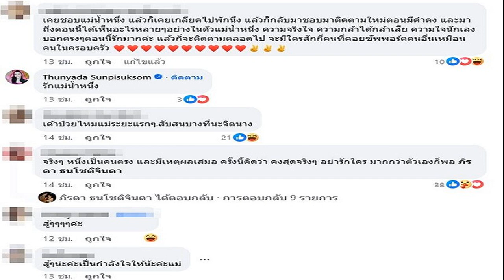คึกคัก! รมต ชุดใหม่ ตบเท้าเข้าทำเนียบ ตรวจโควิด 19 ก่อนถวายสัตย์พรุ่งนี้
5 ก.ย. 2567
11:25 น.
ทำเนียบคึกคัก! “รองนายกรัฐมนตรี – รมต.ชุดใหม่” 22 คน ตบเท้าเข้าตรวจหาเชื้อโควิด-19 ก่อนเข้าเฝ้าถวายสัตย์ฯ วันที่ 6 ก.ย.นี้
เมื่อเวลา 10.00 น. วันที่ 5 ก.ย. 2567 ที่ทำเนียบรัฐบาล ผู้สื่อข่าวรายงานว่า สำนักเลขาธิการคณะรัฐมนตรี (สลค.) แจ้งให้รองนายกรัฐมนตรี และรัฐมนตรีชุดใหม่ ในรัฐบาล น.ส.แพทองธาร ชินวัตร นายกรัฐมนตรี ทยอยเดินทางเข้าตรวจหาเชื้อโควิด-19 โดยวิธี RT-PCR จากทีมแพทย์ของโรงพยาบาลบำราศนราดูร ที่ตึกสันติไมตรี ทำเนียบรัฐบาล ก่อนที่นายกฯ จะนำครม.ชุดใหม่เข้าเฝ้าฯ ถวายสัตย์ปฏิญาณ ในวันที่ 6 ก.ย.

โดยมีรัฐมนตรี 22 คนเดินทางมาตรวจ ซึ่งนายจุลพันธ์ อมรวิวัฒน์ รมช.คลัง มาถึงเป็นคนแรก เวลา 09.15 น. จากนั้นรัฐมนตรีคนอื่นๆ ทยอยเข้าตรวจ อาทิ นายพิชัย ชุณหวชิร รองนายกฯ และรมว.คลัง นายประเสริฐ จันทรรวงทอง รองนายกฯ และรมว.ดิจิทัลเพื่อเศรษฐกิจและสังคม นายมาริษ เสงี่ยมพงษ์ รมว.ต่างประเทศ
นายสรวงศ์ เทียนทอง รมว.การท่องเที่ยวและกีฬา นายวราวุธ ศิลปอาชา รมว.การพัฒนาสังคมและความมั่นคงของมนุษย์ นายชูศักดิ์ ศิรินิล รัฐมนตรีประจำสำนักนายกรัฐมนตรี นางนฤมล ภิญโญสินวัฒน์ รมว.เกษตรและสหกรณ์ นายเอกนัฏ พร้อมพันธุ์ รมว.อุตสาหกรรม นางมนพร เจริญศรี รมช.คมนาคม นายอิทธิ ศิริลัทธยากร รมช.เกษตรและสหกรณ์ น.ส.ซาบีดา ไทยเศรษฐ รมช.มหาดไทย

จากนั้นเวลา 11.30 น. น.ส.ธีรรัตน์ สำเร็จวาณิชย์ รมช.มหาดไทย เดินทางมาถึงและเข้ารับการตรวจ RT-PCR เป็นคนสุดท้าย โดยแต่งกายด้วยชุดสีดำ สื่อมวลชนได้แสดงความเสียใจกรณีนายวิบูล สำเร็จวาณิชย์ อดีต ส.ก.กทม. เขตลาดกระบัง บิดาของ น.ส.ธีรรัตน์ ถึงแก่กรรมเมื่อช่วงเช้าวันนี้ ซึ่งน.ส.ธีรรัตน์ ได้กล่าวขอบคุณสื่อมวลชน
ส่วนรัฐมนตรีคนอื่น ได้แก่ นายเฉลิมชัย ศรีอ่อน รมว.ทรัพยากรธรรมชาติและสิ่งแวดล้อม นายเดชอิศม์ ขาวทอง รมช.สาธารณสุข นายพีระพันธุ์ สาลีรัฐวิภาค รองนายกฯ และรมว.พลังงาน แจ้งตรวจด้วยตัวเอง และจะนำผลมาแสดง
ด่วน โปรดเกล้า ครม.แพทองธาร พร้อมรัฐมนตรี 35 คน ภูมิธรรม รองนายกฯ ควบกลาโหม
นายกฯ แพทองธาร เตรียมนำ ครม.ชุดใหม่ เข้าเฝ้าถวายสัตย์ 6 ก.ย.นี้
เปิดไทม์ไลน์ ครม.แพทองธาร ถกรมต.นัดพิเศษ แถลงนโยบายวันไหน ก่อนเข้าทำเนียบ